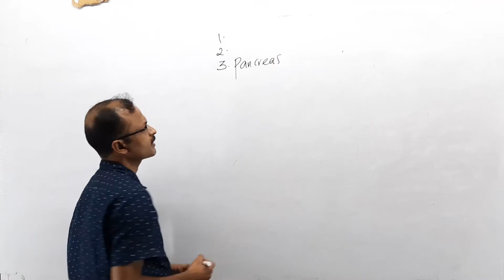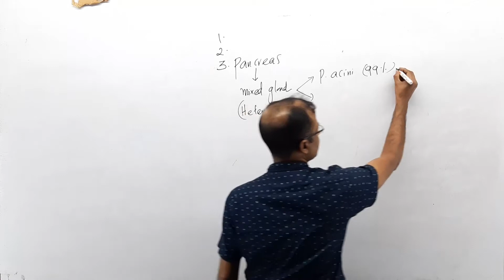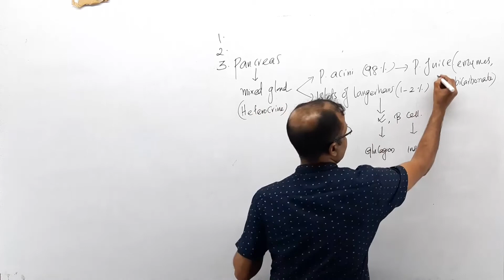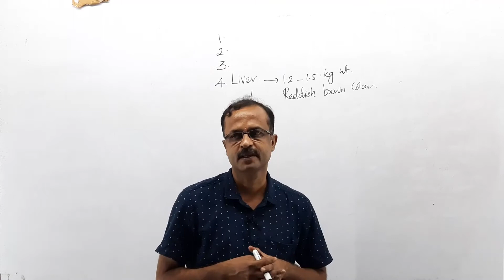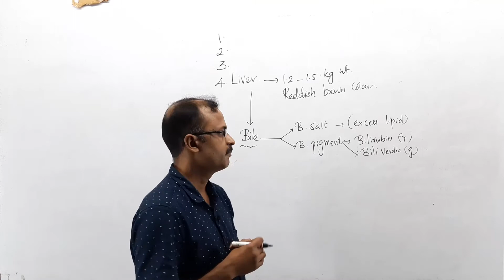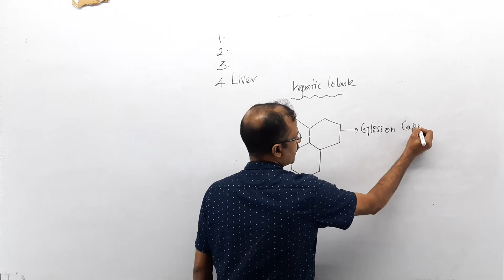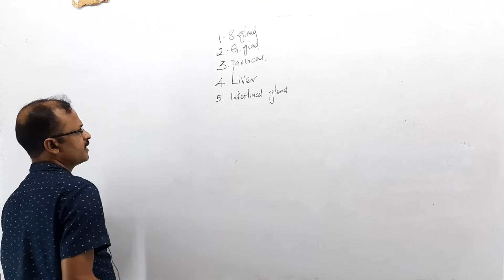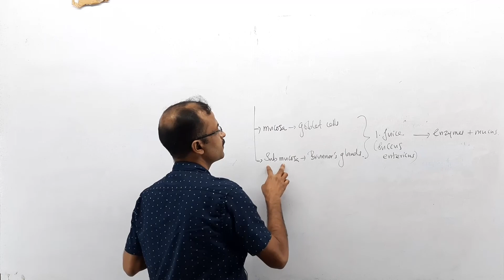DIGESTION AND ABSORPTION PART 5